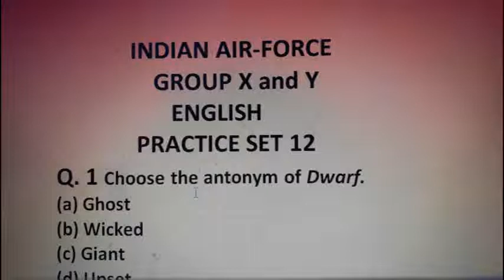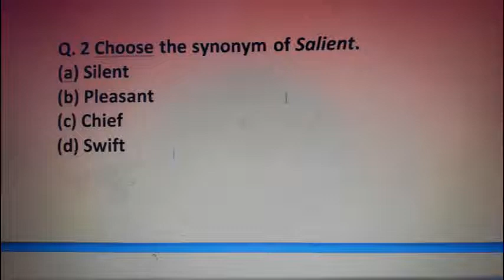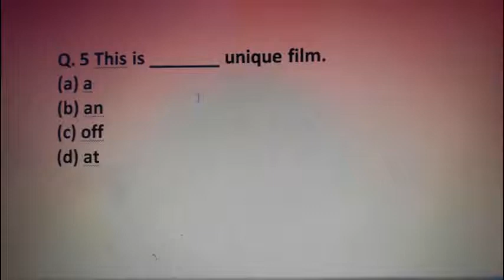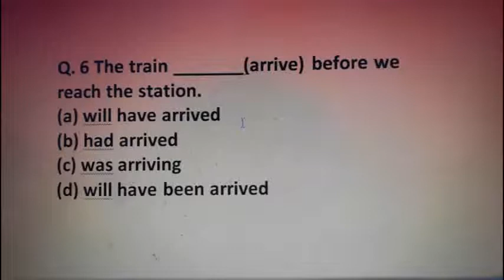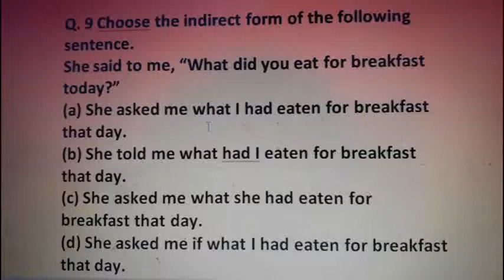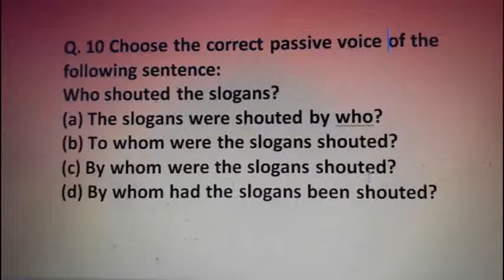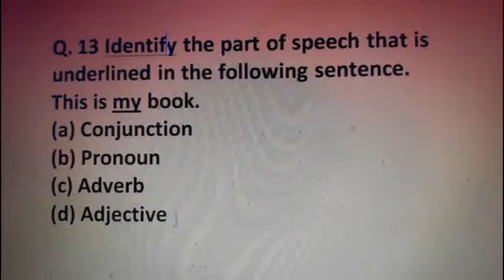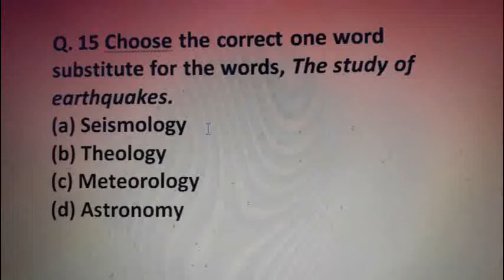AIR FORCE GROUP X & GROUP Y ENGLISH- PRACTICE SET 12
Air Force Group X and Group Y
English
Practice Set 12/Practice Paper (Excluding Comprehension Passage)

Vocabulary से संबंधित हमारी निम्नलिखित दो पुस्तकें खरीदने के लिए Mob. Number 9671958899
1 A Perfect Treasure of Words
2 Enhance Your Vocabulary Through Keywords

Exams की तैयारी के लिए हमारी Google Play Store की  App का link जिसमे अत्यंत कम कीमत पर लगभग सभी विषयों के  Mock Tests/Test Series उपलब्ध हैं.

Note:
Q. 15 Meteorology means the science dealing with the atmosphere and its phenomena.
Theology means the study of religion and religious belief.
Seismology means a science that deals with earthquakes and related phemomena.
Astronomy is the branch of science that deals with celestial objects, space and the universe as a whole.